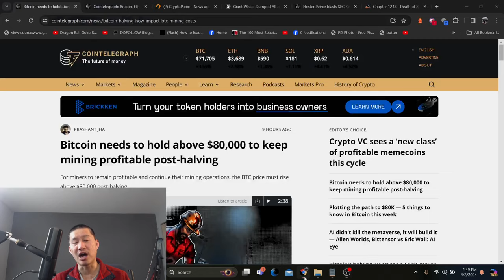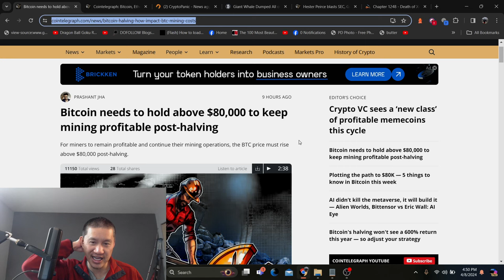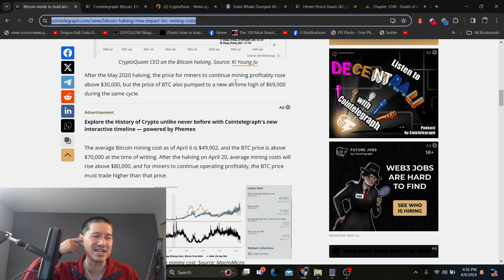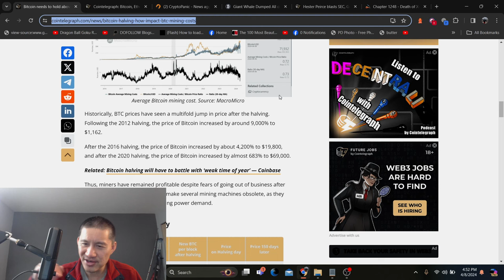Bitcoin $80,000 by halving may be inevitable!! SEC fracturing from Within.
Bitcoin may have an inevitable pump to $80k soon and the SEC may be destroyed from within.

ADA

addr1qxa844x2nm493q6pc9afl95v957aese7tathv3qmwq48mzc5dwfgxsjkqlnetr8y8t5ztrhczdpv0se8kf8l5wv74z7qgxsnf6

Vechain
 0x41aea376d651d90d53f76ce280c05855db105007

Tron

TXJw7F9mZbiXz6EJcpo656BYU7h8mosNEY

ICX

hx52f439bd40bdaa1f13b1a93697d45ad5fa73d36e